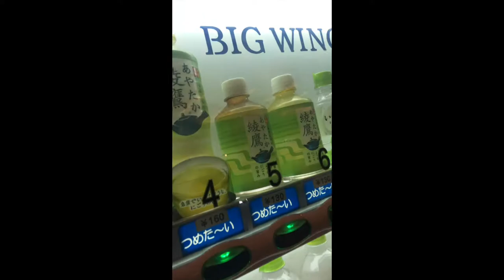ALMOST DIDN'T MAKE IT! Smoking In Restaurant's?? | 2 Friends In Tokyo Vlog #1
First time going to Tokyo come see what happens !
First video majority filmed in portrait unfortunately.